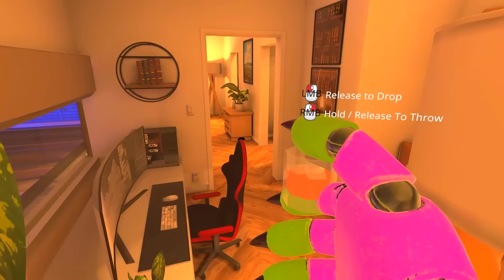Day in the Life of EARTH AND MONTY in VRChat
Welcome to Lunar and Earth Show! Enjoy the daily content and make sure to

Lunar Played by EC_Universal Entertainment
Earth Played by Queen Kat Productions